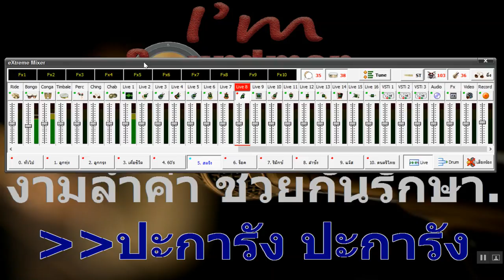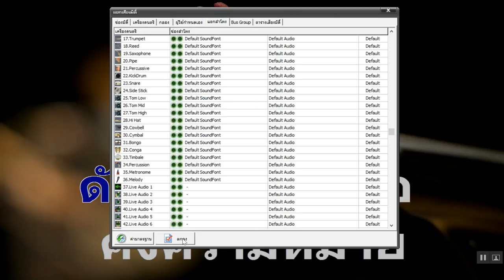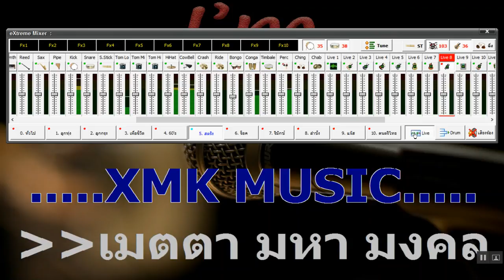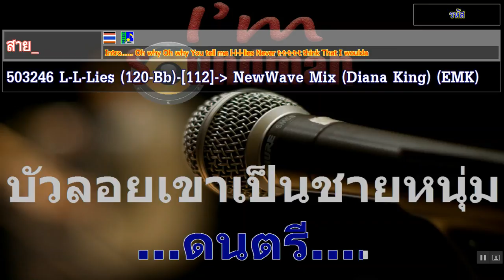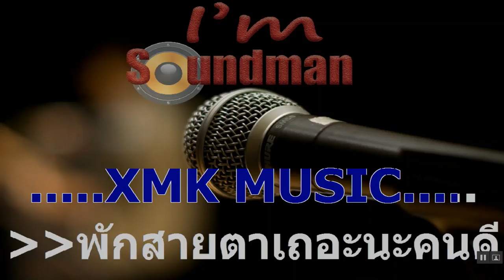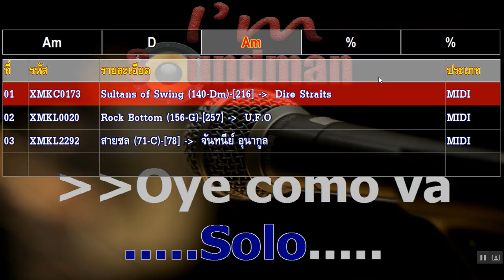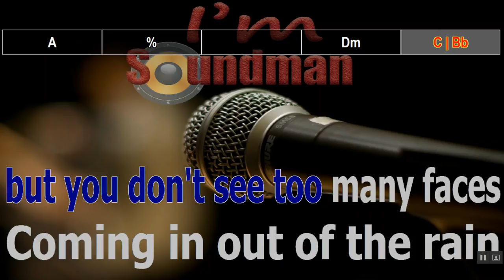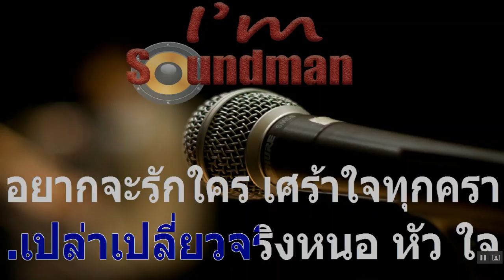Testing the eXtreme (Karaoke Software)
sound on board (Reltek)
soundfont: eXtreme preset 1